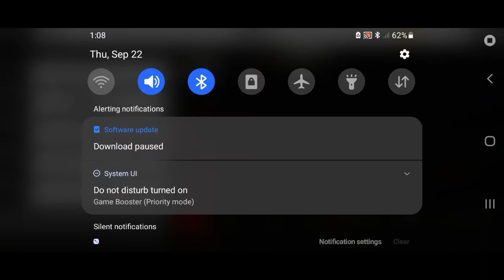nba 2k20 mobile season 13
Stephen ❤ blackpink rose 😍😍😍😍

vlog
BLACKPINK  unboxin
unboxin
mobile Wild Rif
pubg mobile
hyper front mobile
Can make me have 1k subscribers and support and tell this to your vlog thanks to watching pls subscribbe stephen gaming